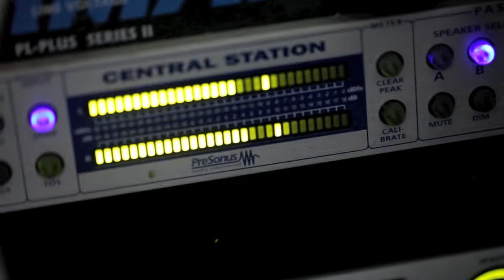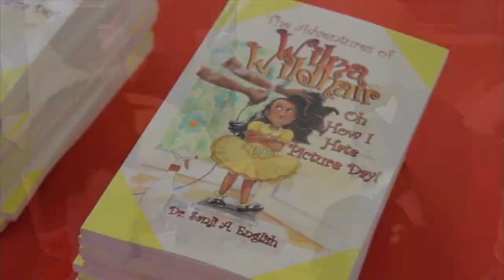Wilma Wildhair " Happy Being Me "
The Adventures of Wilma Wildhair
Performed by Marc Dickerson